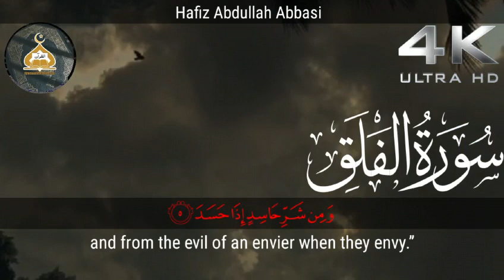Surah Al-Falaq||سورة الفلق||Surah Al-Falaq with English Translation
►Audio: Surah Al-Falaq
►113th Chapter of the Qur'an
► Ayah :5
►Reciter: Abdullah Habib Abbasi
►Studio: @Quran20055

surat falaq full -english translation|
english quran translation|